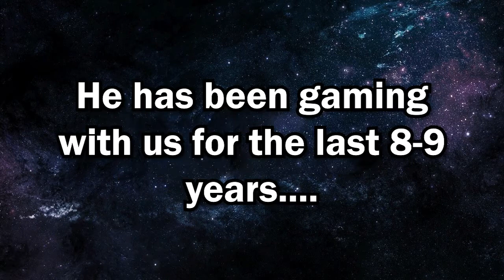Happy Birthday Christian!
The kid is now 21 years old.